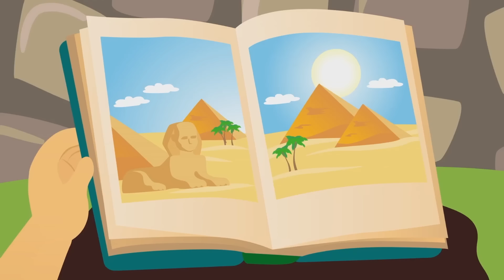Przygody i magiczne opowieści dla dzieci 🐪 Mała czarodziejka Tatty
To zabawna opowieść o małej czarodziejke Tatty i jej rodzinie, która uwielbia organizować dla dzieci konkursy balonowe, chodzić na spacery po lesie w poszukiwaniu zwierzaka i wyruszać w magiczne podróże do mumii i dinozaurów.
Również przyjaciele będą mieli gorący dzień i wyzwanie dla dzieci. Jednak za pomocą magicznej różdżki i sztuczek Tatty i Misifu pokonują je i cieszą się przygodami z dzieciństwa.
Jednak przy pomocy magicznej różdżki i dziecięcych sztuczek przyjaciele radzą sobie z wyzwaniem i bawią się radośnie.

00:00 - Lilly szuka zwierzaków 🐵
06:31 - Świat Dinozaurów 🦕
08:25 - Gorący dzień 💧 Part 1
12:08 - Wycieczka na pustynię i mumia 🐪
19:33 - Przygoda z balonem na ogrzane powietrze 🎈
24:05 - Gorący dzień 🧊 Part 2
29:15 - Nowy przyjaciel Tatty i Misifu 👹